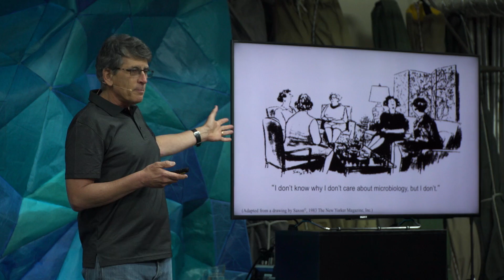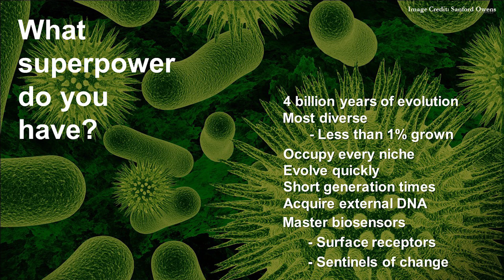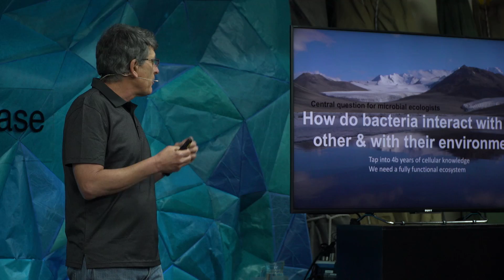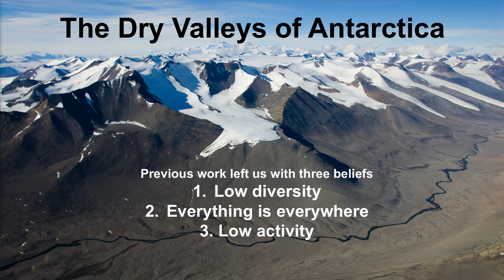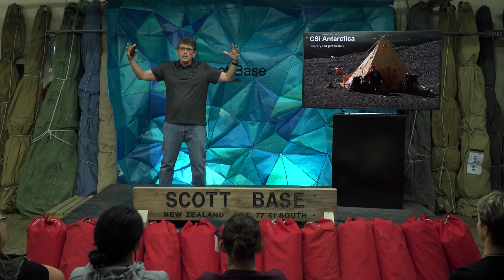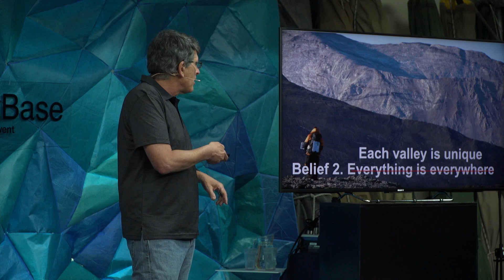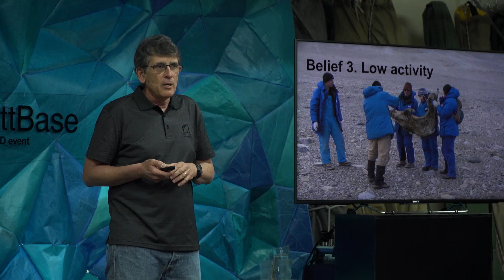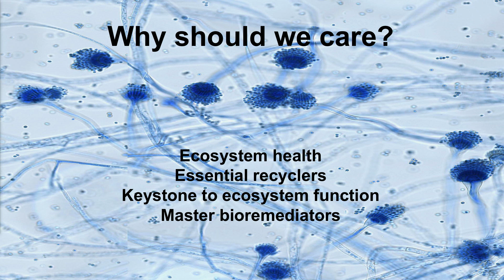Uncovering life in the Antarctic Dry Valleys | Craig Cary | TEDxScottBase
What can the tiniest organisms on the planet teach us about how we can respond to climate change? Travel with Professor Craig Cary to the Dry Valleys of Antarctica to find out.

Craig is a native Californian who lived most of his early life in San Diego. He received his PhD from Scripps Institution of Oceanography, at the University of California, San Diego, in 1989, where he began his long-standing interest in deep-sea hydrothermal vents. He conducted post-doctoral work with Steve Giovannoni at Oregon State University before taking his first academic position at the University of Delaware. Craig currently holds a joint professorial appointment between the University of Waikato, in New Zealand and the University of Delaware. He is a microbial ecologist with more than 25 years of research focused on two primary areas – studying microbial life in extreme environments – during which he has participated in over 29 deep-sea expeditions to the hydrothermal vents including many dives in research submersibles. His recent work on extreme environments now includes 13 seasons in Antarctica to study microbial life in the Dry Valleys, the coldest driest place on earth.